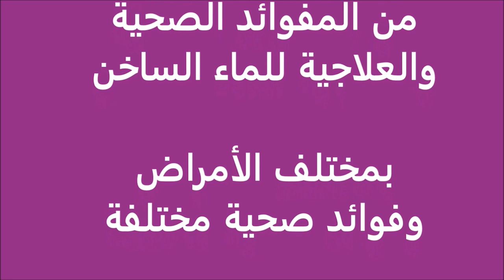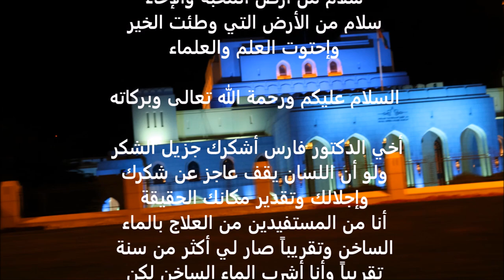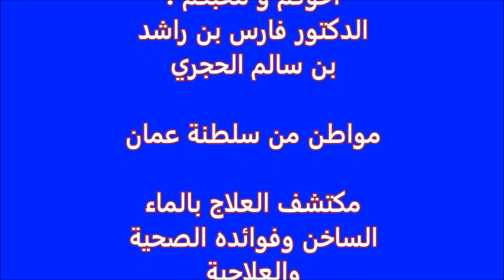تجربة مواطن عماني من الفوائد الصحية والعلاجية للهاكواباثي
العالم يتغير الى الأفضل والأحسن،
معجزة وعجائب العلاج بالماء الساخن أصبح حدث واقع
لكل من يؤمن عما يحملها من فوائد صحية وعلاجية بتطبيقاته الست.

قريبا جدا ستتحول المستشفيات الى منتجعات صحية وعلاجية للعلاج الطبيعي
يتمتع فيها نزلائها بخدمات صحية بعيدا عن العقاقير الطبية والجراحات - بإستثناء الحوادث- منتجعات يشعر فيها زبائنها بالتمتع التام بعلاقات وطيدة مع الأطباء والكوادر الطبية
متخصصة في العلاج الطبيعي  والأنظمة الغذائية الصحية
وأجواء طبيعية ولطيفة محاطة بطبيعة خضراء ونوافير مائية ومسابح مائية ساخنة.

قريبا ستتحول العيادات والمراكز الصحية الى مراكز للصحة الطبيعية والشمولية
يتمتع زوارها بعناية صحية طبيعية بعيدا عن العقاقير الطبية والجراحات
مراكز يشعر فيها زوارها بجمال الطبيعة المحاطة بها وأجواء لطيفة
تجمع بعلاقات وطيدة بين الأطباء المتخصصين في العلاج الطبيعي والعناية الصحية الأولية وتقدير الارشادات الصحية الللازمة وأنظمة غذائية صحية.

قريبا ستنتهي الحروب البشرية ضد الأمراض، حقا، العلاج بالماء الساخن سيغير وجه العالم.

الحياة جميلة وكل إنسان خلق على هذه الأرض يستحق بأن ينعم حياة صحية كريمة بجميع جوانبها، الجسدية والعاطفية والعقلية والروحية، من دون أي صعوبات ولا تعقيدات ولا نظريات علمية معقدة ولا تكاليف مادية فقط أن يتواجد أينما يتوفر فيه الماء ولاخلطات كيميائية ولا أي إضافات على الماء سواءاً طبيعياً أو إصطناعياً من صنيع البشر، فقط أن يلتزم بجميع تطبيقاته الصحية والعلاج الست للمماء الساخن عما يحملها من أسرار مخفية عظيمة لم يكشفها التاريخ؛
1- الايمان بقوة بفوائده العظيمة وأسراره المخفية بعيداً كلياً عن أي شكوك أو تردد أو إعتراض أو إنتقاد الخ

2- التطبيق الكامل للبرنامج الصحي والعلاجي لطريقة تناول الماء الساخن ، واساليبه الصحية والعلاجية المساعدة للفوائد الصحية والعلاجية المختلفة

3- الإستمرار مهما كانت طبيعة حياة الانسان ، صحيا او مريضا ، فطالما على قيد الحياة فعليه التزاما كليا والاستمرار عليه طواله حياته من اليوم الأول الذي يخلق الجنين بداخل رحم الأم مروراً بجميع مراحل نموه وتكوينه، وعند وبعد ولادته  وجميع مراحل عمره من الطفولة مروراً بسن الشباب والمراهقة والسن المتقدم وحتى أخر مراحل من عمره مهما بلغ من العمر، طالما على قيد الحياة

4- التقدير ، أقل تقديراً ، مع أن من طبيعة الانسان التقليل بما لا يكلفه ثمناً أو مجهوداً أو أي تعقيدات، إلا أنه لن يعلم بمقداره العظيم إلا إن فقده - لاقدر الله

5- المواظبة على البرنامج المحدد والأساليب الصحية والعلاجية المساعدة المحدد ودرجة حرارة الماء الساخن عند التناول لدى الأطفال والمراهقين والمسنين.

6- فهم مزاياه بقدر ما يستطيع ، من خلال الإستيعاب اللازم لجميع الارشادات والنصائح والمعلومات والأبحاث العلمية والفقهية التي يقدمه مكتشف العلاج بالماء الساخن وفوائده الصحية والعلاجية - الدكتور فارس الحجري.

حقا ، إنه عالم المعجزات !

ترقبوا الأحداث.

تأكد تماماً مع التزامك الكلي للعلاج بالماء الساخن وفوائده الصحية والعلاجية ن ستنال من نصيبك، ولا تقف عند نفسك بل إنشر السعادة والأمال والإطمئنان حتى ينتفع به كل مخلوق بشري على هذه الأرض دون أي قيد أو تمييز أو إستثناء أو من أين ينتمي إليه الإنسان - فقط أن يكون إنسان مخلوق من مخلوقات الله وليس إنسان آلي من صنيع البشر.

وفقكم الله جميعا لصالح الأمة البشرية جميعاً

أخوكم ومحبكم الأبدي، بل هذا الانسان الذي قرر أن يميل الى كل إنسان أثناء التحية ، وذلك تقديراً وإجلالاً للقيم البشرية العظيمة التي يمتلكها كل إنسان ويحملها بين يديه، فالإنهناء ليس العبودية بل تقديراً للروح العظيم الذي يحمله كل إنسان فهو الروح من عند الله، الذي أتى من السماء ويعود إليه من أين أتى نهاية مصير هذا المخلوق العظيم وهو انت

والشكر والتقدير والحب العميق موصول لكل من قدم تجربته لينتفع بها الأخرين، فإن الله لا يغير ما بقوم حتى يغيروا ما بأنفسهم

الدكتور فارس بن راشد الحجري- مواطن من سلطنة عمان